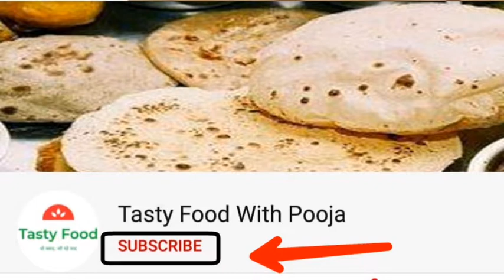Litti Chokha। लिट्टी चोखा। baati chokha। how to make litti chokha at home without oven।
Welcome to TastyFood With Pooja channel. Mai hazir hu Tasty Food With Pooja channel par ek aur new video ke sath. Apko ye video jaroor pasand aayegi.
Sattu Bihari Recipe Without Oven, बिहारी स्पेशल सत्तू का लिट्टी और बैंगन का चोखा, Traditional Litti Chokha Recipe, चने के सत्तू की लिट्टी,